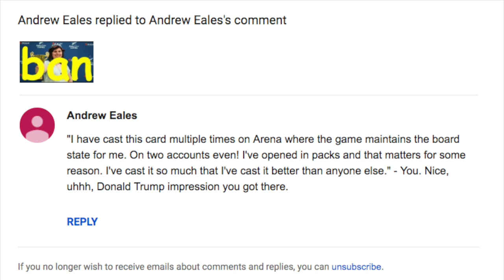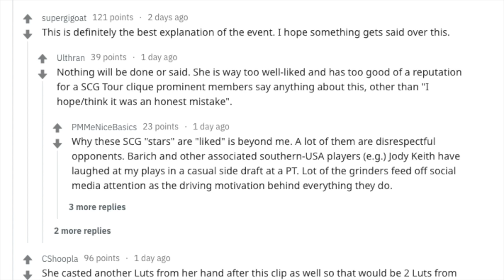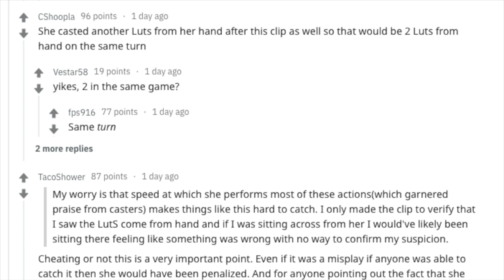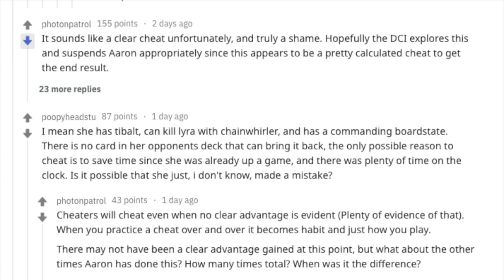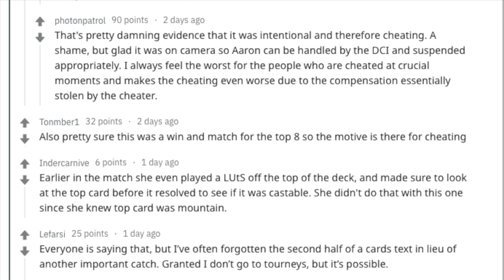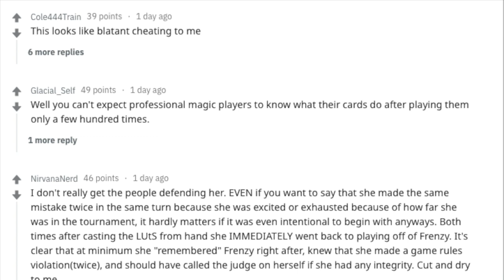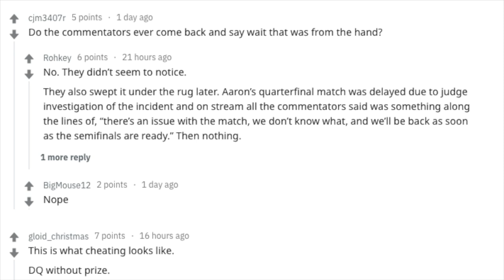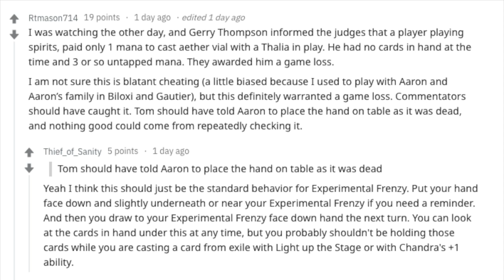Why Everyone Cheats in Magic the Gathering & How to Stop It